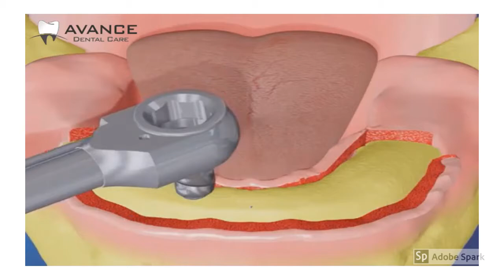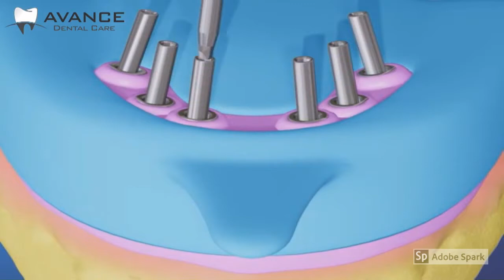Video Tutorial for All-on-6 to know how 6 Dental Implants are used to replace missing teeth.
Watch Video Tutorial for All-on-6, How six Dental Implants are used to replace missing teeth. Computer guided All on 6 Dental Implants placement is extremely safe, accurate and virtually painless.